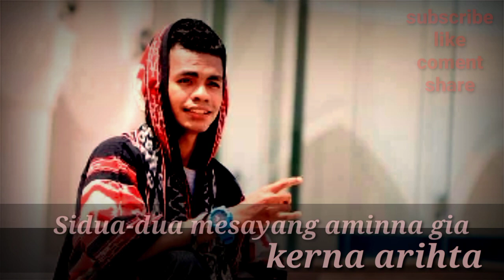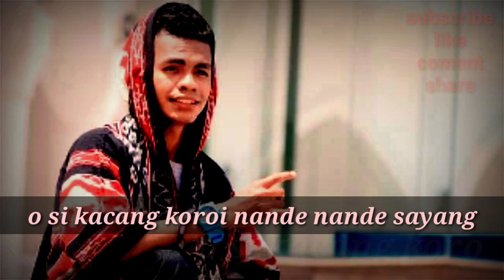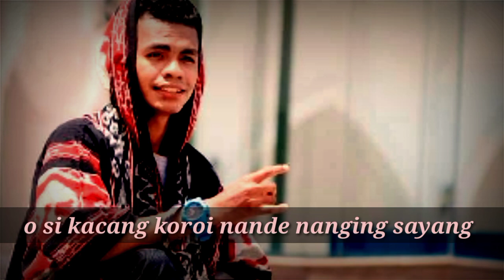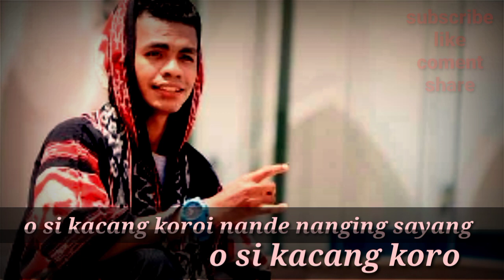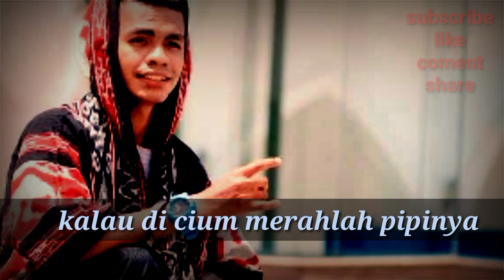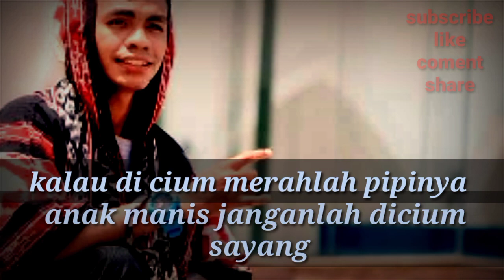KACANG KORO VS SOLERAM Versi Vian [LIRIK]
Penyanyi : Vian
Editor Video : Bang Dino